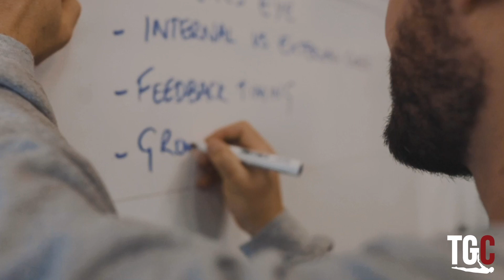Forearm support leg raise Gymnastics Programming